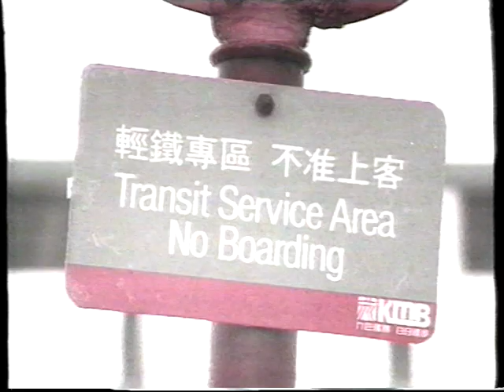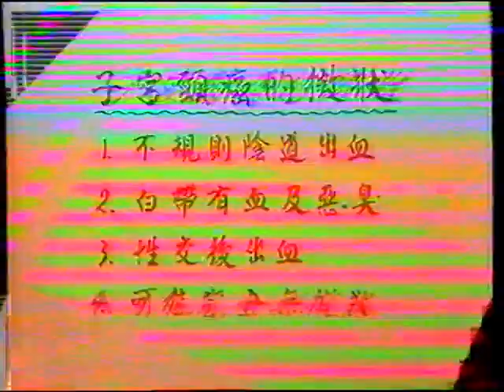1988年9月25日亞視新聞